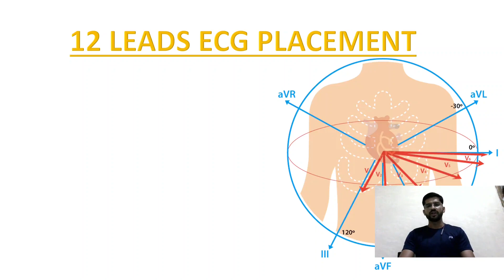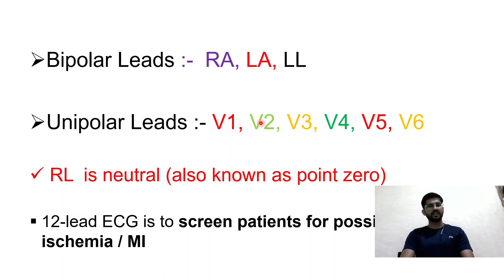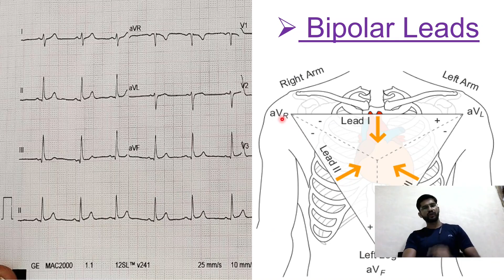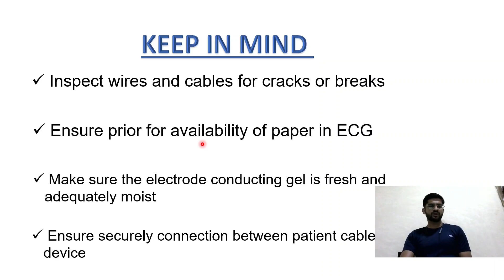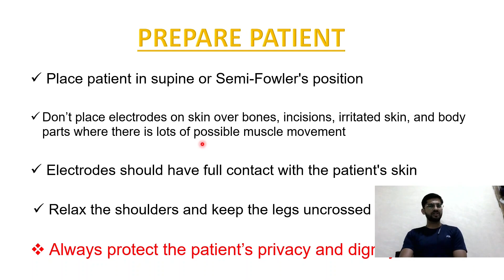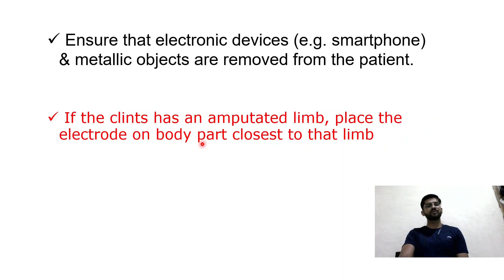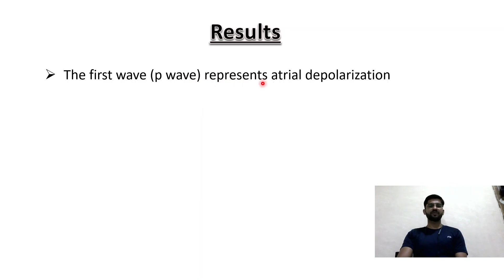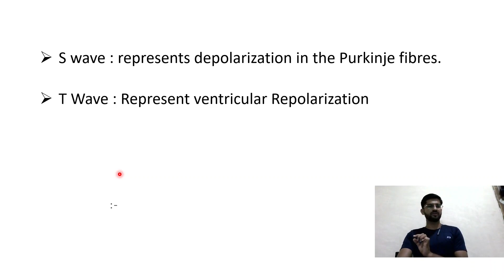ecg || How to do 12 Leads ECG || ECG interpretation || electrocardiogram